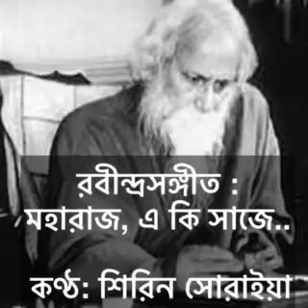Maharajo E Ki Saaje | মহারাজ একি সাজে | Rabindra Sangeet | Shirin Soraiya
Rabindra Sangeet by Shirin Soraiya

Details of the Song :
Parjaay: Puja

Upa-parjaay: Sundar

Taal: Jhaptaal

Lyrics:

মহারাজ একি সাজে এলে হৃদয়পুর মাঝে
চরণতলে কোটি শশী সূর্য মরে লাজে
মহারাজ একি সাজে...

গর্ব সব টুটিয়া মূর্ছি পড়ে লুটিয়া
সকল মম দেহ মন বীণাসম বাজে
মহারাজ একি সাজে...

একি পুলকবেদনা বহিছে মধুবায়ে
কাননে যত পুষ্প ছিল, মিলিল তব পায়ে
পলক নাহি নয়নে, হেরি না কিছু ভুবনে
নিরখি শুধু অন্তরে সুন্দর বিরাজে

Thank you all for listening my song. Lots of love, Shirin.